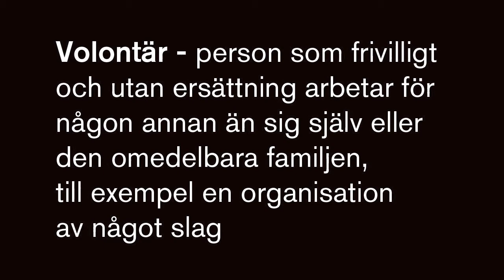Trailer - Inför Debattle - Behöver svenska museer fler volontärer?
Riksutställningar bjuder in till ett retoriskt slag om volontärers roll på svenska museer. Var med och rösta fram bästa laget!

Bakgrunden till Riksutställningars Debattle är den pågåengde diskussionen om volontärer i offentligfinansierad kulturverksamhet. Kulturminister Lena Adelsohn Liljeroth vill att volontärerna blir fler men museerna är övervägande kritiska. Oron gäller hotade arbetstillfällen och lägre krav på kompetens, visar en undersökning gjord bland medlemmar i Riksförbundet Sveriges Museer.

Hur passar volontärer in i dagens och morgondagens museiuppdrag? Vi vill höra  politikens och museernas perspektiv, men också ge plats för Googles samhällspolitiska rådgivare och en lektor i genusvetenskap. Särskilt fokus kommer att ligga på museet som plats för lärande.

Så, vad säger Riksantikvarieämbetets generaldirektör och hur tänker fackförbundet DIK? Var med och rösta på bästa argumenten hos oss den 2 juli mellan 10.00 och 11.30.